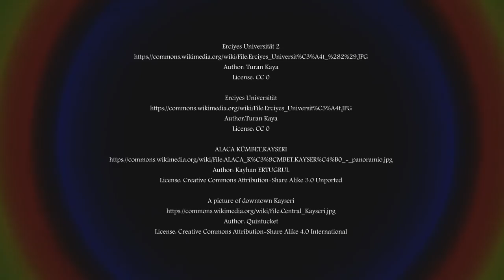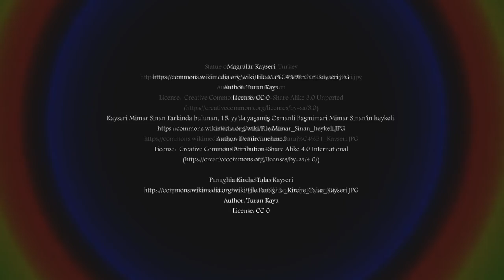Kayseri - Central Anatolia, Turkey | RotWo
Kayseri is a large and industrialized city in Central Anatolia, Turkey. It is the seat of Kayseri Province. The city of Kayseri, as defined by the boundaries of Kayseri Metropolitan Municipality, is structurally composed of five metropolitan districts, the two core districts of Kocasinan and Melikgazi, and since 2004, also Hacilar, Incesu and Talas.

Kayseri, Türkiye'nin bir ili ve en kalabalik 15. şehridir. 2014 yili itibari ile 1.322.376 nüfusa sahiptir. Akkişla, Bünyan, Develi, Hacilar, Incesu, Kocasinan, Melikgazi, Pinarbaşi, Sarioglan, Sariz, Tomarza, Yahyali, Talas, Özvatan, Felahiye ve Yeşilhisar olmak üzere 16 ilçeden oluşmaktadir. Ankara ve Konya'dan sonra Iç Anadolu'nun 3. büyük kenti ve sanayi merkezidir.

(The proper attributions located at the end of the video)